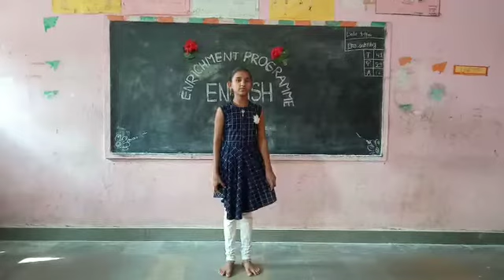English activity kgbv sadasivapet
Video from diayana das07